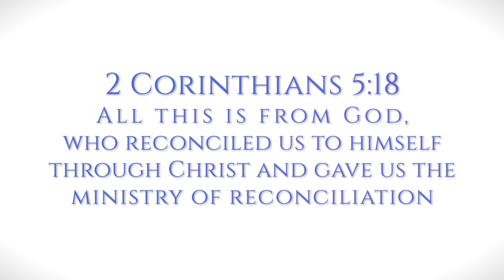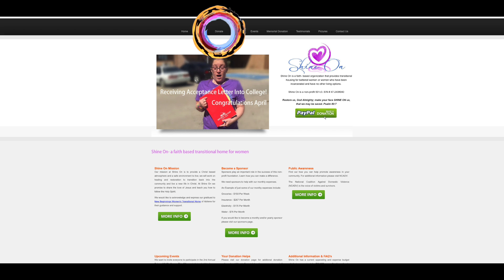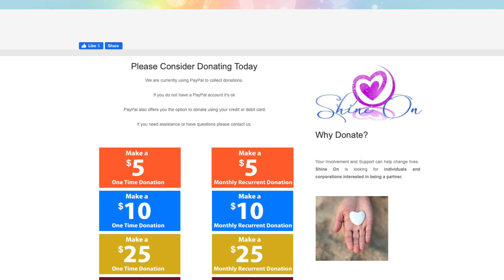Shine On for NCTC Healthy Self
Shine On is a 501(c)(3) transitional, faith based home for women in Graham, TX, and provides temporary housing for women in a safe environment.